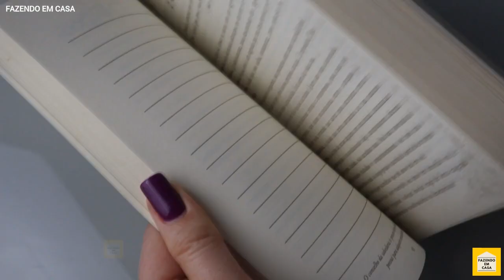10 Usos da MAIZENA Que Você Não Conhecia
10 Usos da MAIZENA Que Você Não Conhecia

Só quem está inscrito aqui no meu canal do youtube recebe os avisos de vídeos novos, por isso você precisa se inscrever agora.

* Devido a recentes violação e desrespeito com cópias do trabalho produzido por mim passei a registrar as minhas produções. É expressamente proibida a cópia ou publicação deste texto em outro canal ou site sem a prévia autorização da autora.

* A incorporação deste vídeo publicado em sites ou playlist's está totalmente liberada, mas é expressamente proibido baixar o vídeo e publicar em outro canal, ou outras redes sociais sem a prévia autorização da autora.
AVISO : O acompanhamento de um profissional da área de saúde é fundamental para uma boa saúde. Este vídeo não deve ser utilizado como substituto de um diagnóstico médico.